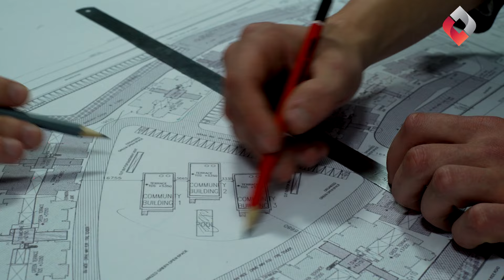What Differentiates Mom and Pop Investors from Sophisticated Investors? | The Signet Podcast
Lorna Auerbach oversees the asset management functions of her family’s multi-state commercial investment portfolio as President and CEO of Auerbach Realty Holdings, LLC. In Part 1 of our interview, we discuss the benefits of viewing core company values, employees, and entrepreneurship through a long-term lens, and what matters most in mentorship and family business.

In addition to her professional accomplishments, Lorna is a fitting example of the kind of impacts generational success can have on a broader scale. As a second-generation investor, she has followed in her father’s footsteps in leveraging business success toward numerous philanthropic and social justice causes, and the large-scale impacts of her efforts are many — including bringing about changes in legislation aimed toward bringing an end to sex trafficking and child sexual abuse.

WHY THE SIGNET PODCAST
More than ever before, real estate investment wisdom is needed. With the exploding growth of new investors through real estate crowdfunding, increasing availability of risky opportunities, and a variety of complex strategies, making smart financial decisions is more mysterious than ever.

This video is an episode of the series of The Signet Podcast. The podcast brings insightful discussions that deliver eye-opening principles and strategies from experts across the real estate industry to help our listeners with their planning and investment decisions.

Eduardo Sigal is the host of The Signet Podcast.
Using his unique approach and vision of real estate, Eduardo Sigal, MBA, has been intimately involved in the industry from a young age. Growing up in the world of real estate investing has afforded Sigal the knowledge and perspective in making sound and strategic investment decisions. Using this knowledge, Sigal interviews some of the world's most accomplished real estate developers, investors, and other business leaders to learn how they found their success.